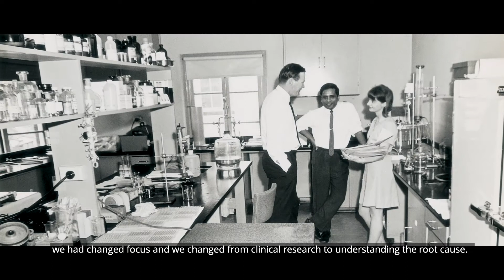Behind the Scenes at Children's Medical Research Institute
Go on a tour of Children’s Medical Research Institute where we are conducting much-needed research (through programs like our cancer research project ProCan and gene therapy) to help find treatments and cures for the 1 in 20 children facing a birth defect or genetic disease.